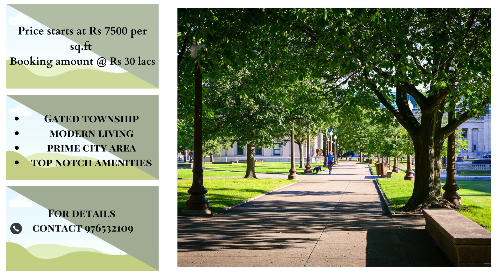premium 3bhk apartment 3